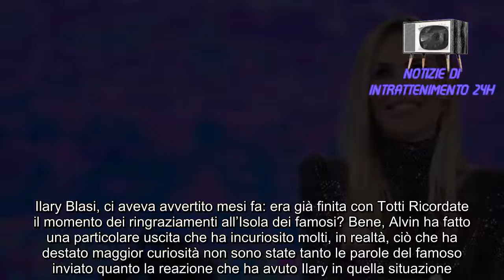Ilary Blasi, aveva preannunciato tutto all'Isola non l'aveva capito nessuno VIDEO